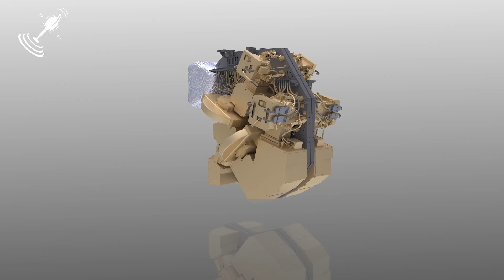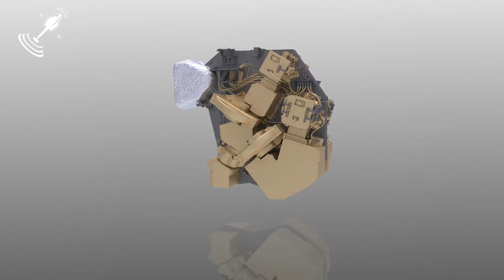Webb Captures It's FIRST IMAGES And a SELFIE!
On Friday, NASA announced that the James Webb Space Telescope took its first images and also a selfie of its primary mirror. This has confirmed that the instruments in the telescope are working correctly. The 18 hexagonal mirrors now need to be aligned to take no blurry images of our cosmos. The selfie has been taken with a special lens in the near-infrared camera. The image consists of 18 blurry dots all of which show the same star HD 84406, a bright and isolated star in the Ursa Major constellation.

JWST Gears Coming Soon!